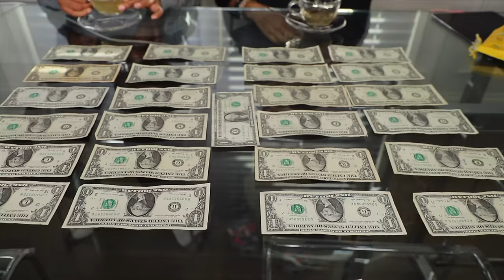SISTER CHALLENGE: WE ANSWERED RANDOM QUESTIONS FOR MONEY! | YOSHIDOLL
Me and my sister answered random questions for money, watch to find out who won!

FOLLOW YOSHIDOLL ON INSTAGRAM, FACEBOOK & TIKTOK!

FOLLOW CALI ON INSTAGRAM & YOUTUBE!

FOLLOW ANYLAH ON INSTAGRAM!